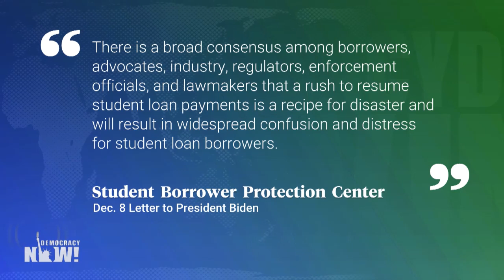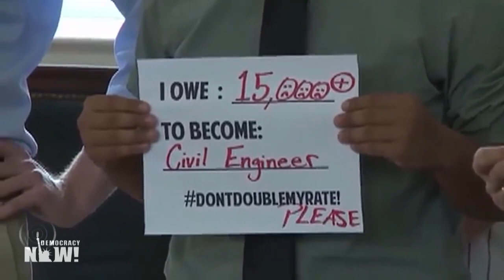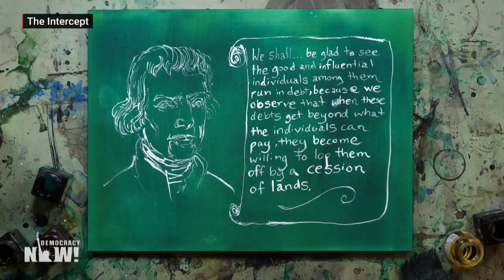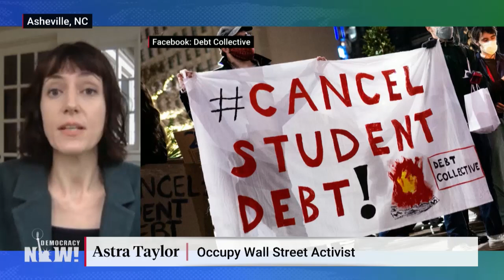“Your Debt Is Someone Else’s Asset”: Calls Mount to Cancel Debt & Halt Wealth Transfer to the Rich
As calls grow for Biden to extend the moratorium on student debt, we speak with the Debt Collective’s Astra Taylor and feature her new film for The Intercept, “Your Debt Is Someone Else’s Asset,” animated by artist Molly Crabapple. The $15 trillion in U.S. household debt is “a form of wealth transfer” from the poor to the rich, Taylor says. “People are in debt by design.”